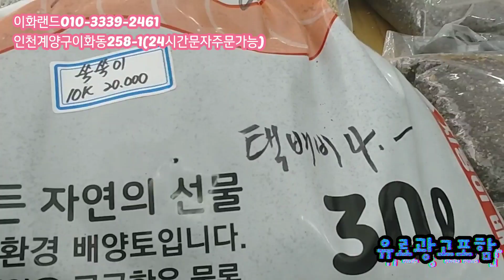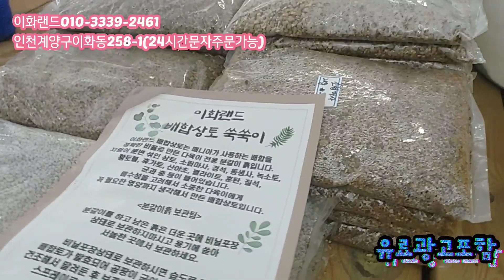대박할인/소후렌금/멋진다육이 이화랜드010-3339-2461